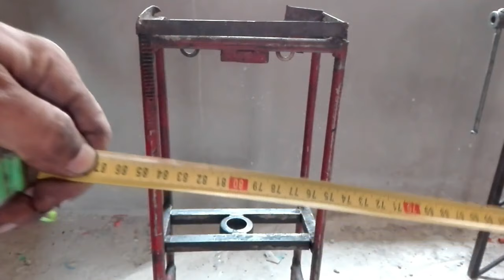Presse Hydraulique fait maison moins de 25€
Sortir littéralement des sentiers battus ! La façon dont votre cerveau utilise n’importe quel outil dont il a besoin est comme de petits moments « ah-ha » ! Je parie que certains artisans se demandent « Pourquoi n'y ai-je pas pensé ! » Je crois que travailler avec différents matériaux dans plusieurs professions libère l'esprit de la pensée conventionnelle, vous permettant d'utiliser tous les outils qui vous aident à accomplir la tâche à accomplir ! J'apprécie vraiment ça !
Mes amis, je m'appelle rachid charchaf ! Je suis l'auteur de la chaîne bricolage du cardan
Sur cette chaîne, je présente tout ce que j'ai réalisé de mes propres mains.
Idées créatives, conseils utiles, inventions !

bricolage facile a faire a la maison
🔥Fait maison
🔥BRICOLAGE
🔥Idée créative
🔥Faire à la maison
🔥Hack de vie
🔥Artisanat
🔥Inventions et outils
🔥Idées utiles et utiles
🔥Conseils
Notre chaîne comprenant des vidéos de guidage:
✓ OUTILS FAITS MAISON
✓ HACKS DE VIE
✓ COMMENT FAIRE DES OUTILS
✓ IDÉES NOUVELLES ET IMPRESSIONNANTES
✓ CONSEILS ET ASTUCES
✓ PROJETS DIY
✓ EXPÉRIENCES

Si cette vidéo vous a aidé, n'oubliez pas de vous abonner, de mettre un pouce bleu, ou si vous vous sentez généreux, laissez un pourboire en cliquant sur le bouton "i" dans le coin supérieur droit de l'écran. Merci beaucoup pour votre soutient!

La plupart des outils avec lesquels je travaille dans l'atelier sont faits maison, et vous pouvez également les fabriquer de vos propres mains à moindre coût.
Mon père, qui aime le bricolage à la maison, dit :
Le secret de la joie dans le travail est contenu dans un seul mot : l'excellence. Savoir comment faire quelque chose de bien, c'est en profiter.

أغلب الأدوات الي أعمل بها في الورشة،هي صنع منزلي تستطيع أنت كذلك أن تصنعها بيدك بأقل التكاليف.
يقول أبي ـرحمه الله ـ الذي كان له عمر مديد في البريكولاج المنزلي :
ـ متعة الصنع أروع بكثير من متعة الشراء

 Vous êtes intéressé par le bricolage, l'artisanat ou vous n'avez rien
faire, n'est-ce pas? Vous avez trouvé la chaîne dont vous avez vraiment besoin. Ici vous pouvez trouver beaucoup d'artisanat, des articles faits à la main, et la chose principale est qu'ils ont tous fait des quarts de travail et au coût le plus bas

ce que je fabrique tu peut le trouver dans des simples magasins mais ce n" est pas le même que tu fabrique avec tes mains . rachid charchaf